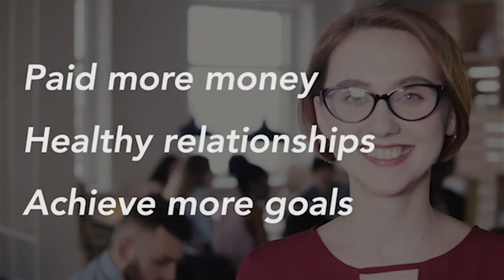Andrew Weiss and Johnnie Walker Red Label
NOTICE: We're sorry about the sync problems with the audio and video—the connection was quite unstable during this episode and the video was thrown off by a half a second.

In this episode, Andrew Weiss comes on the podcast to talk about public speaking, his 30 day program and how he broke a world record in 2020. Our liquor of choice this week is Johnnie Walker Red Label.
En este episodio, Andrew Weiss aparece en el podcast para hablar sobre hablar en público, su programa de 30 días y cómo rompió un récord mundial en 2020. Nuestro licor de elección esta semana es Johnnie Walker Red Label.